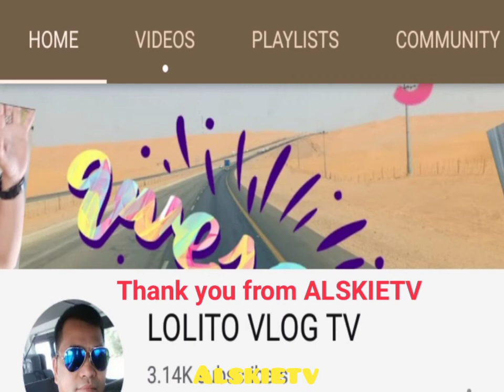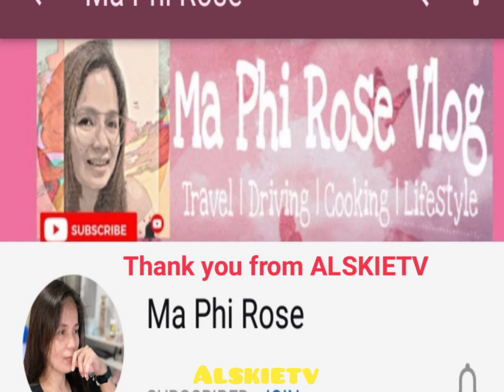Ihaw ng gangis & chicken.